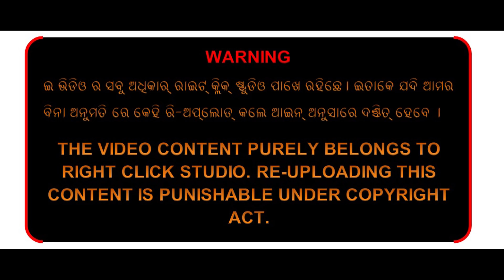Chher Chhera (ଛେର୍ ଛେରା)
Directed By:
Gagan B. Mishra

cast
Dr. Ghasiram Mishra
Roshan Bhardwaj
Munia Panigrahi
Himanshu Khamari
Pabitra Adabaria
Dr. Pabitra Dandsena
Ashutosh Mishra
David Harry
Gobardhan Bhoi
Anupriya Mishra
Sibli Mohanty

Gagan B. Mishra

Music
Pankaj Jal

Singer
Pankaj Jal
Mansi Panigrahi

Dop & Edit
Gagan B. Mishra
Dillip Ku. Naik

Executive Producer
Ashok Ku. Mishra

Special Thanks
Gopal Pradhan
Sanjat Mishra

Camera Attn.
Sanjiv Sahu
Ravi Narayan Behera

Gagan B. Mishra